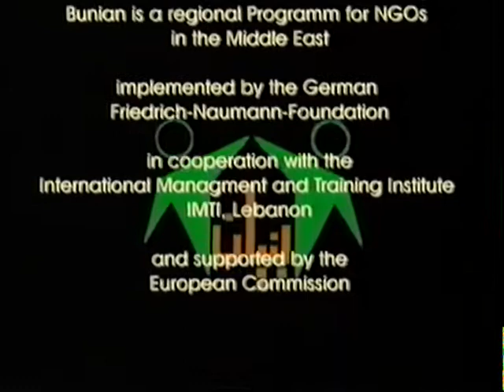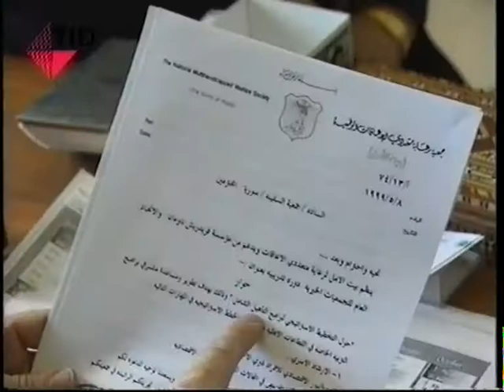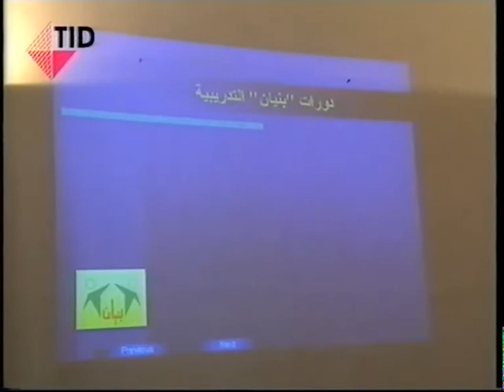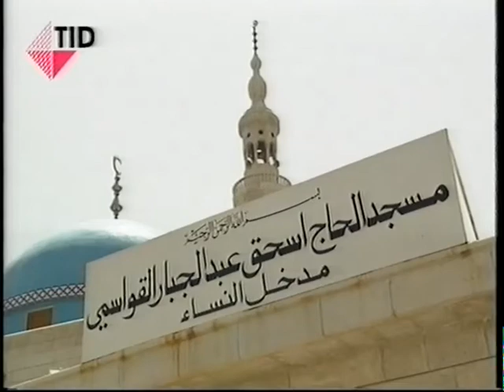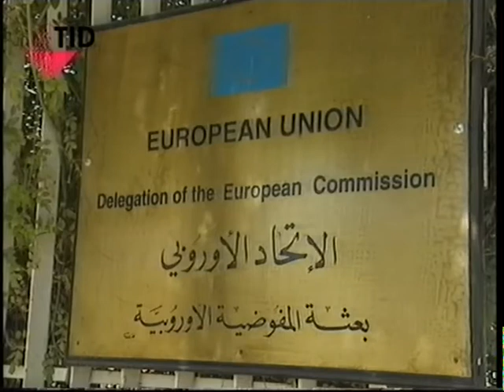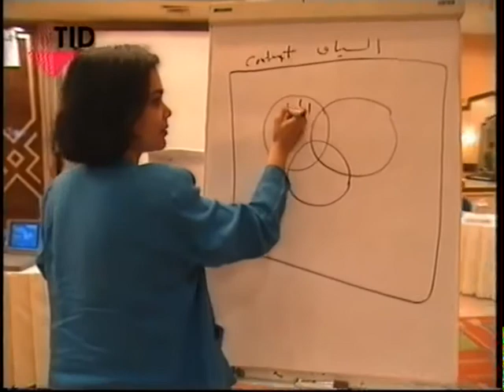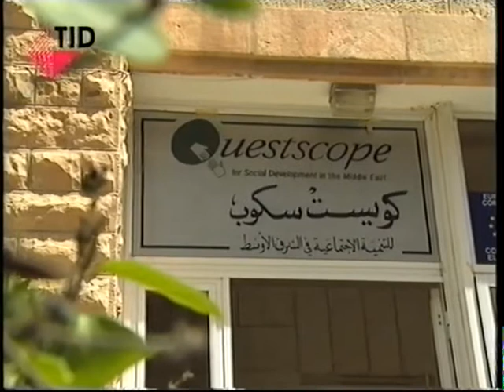الفيلم الوثائقي " بنيان " عن تجربة منظمات المجتمع المدني في الأردن 2003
اخراج واعداد عندنان الرمحي